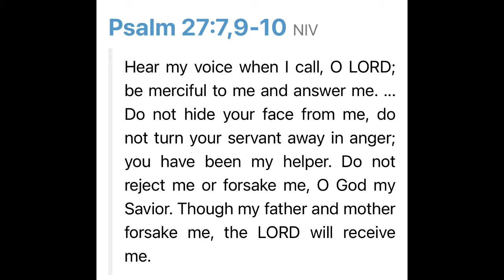9/6 Good God’s Morning “God, my help”